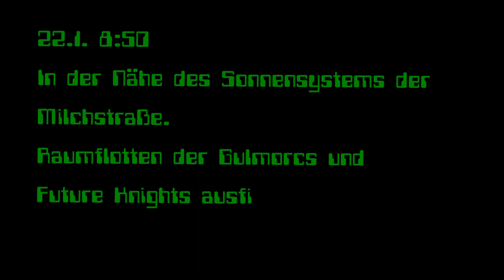AMATEUR SCIENCE FICTION FILM HD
- Konstruktive Kritik und Vorschläge sind immer erwünscht

- Ihr braucht für eines eurer Projekte meine Stimme?
Ich bin euer Mann!

- Über einen Kommentar und eine gute Bewertung freue ich mich

Ein kurzer Actionfilm auf Wunsch...